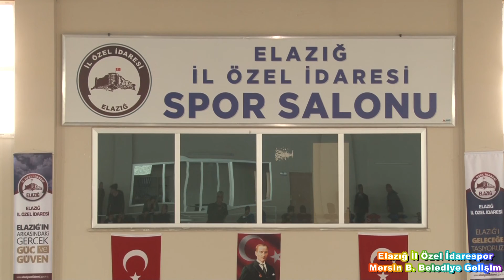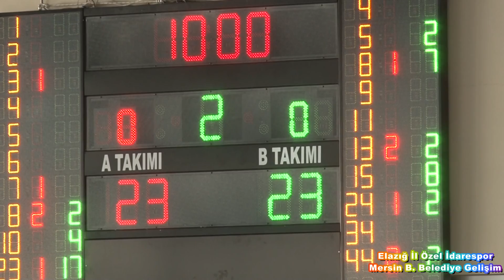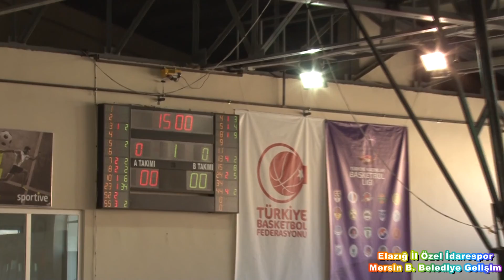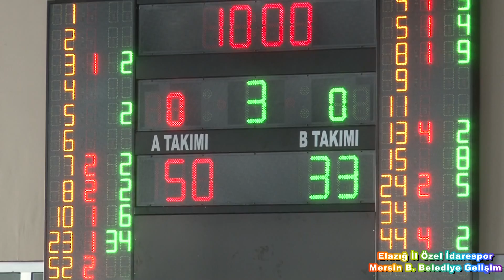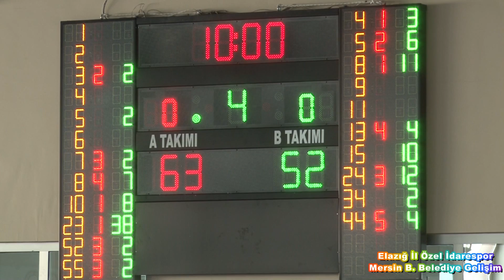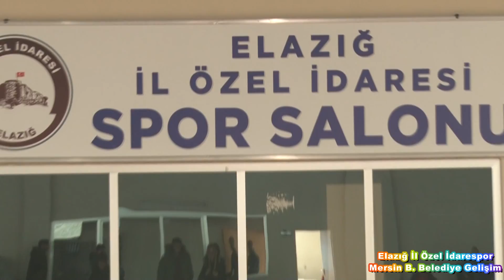Elazığ İl Özel İdare Spor Mersin Büyükşehir Belediyespor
Kadınlar Basketbol 1. ligi müsabakası..18 Şubat 2017